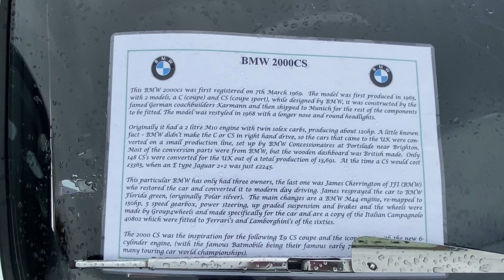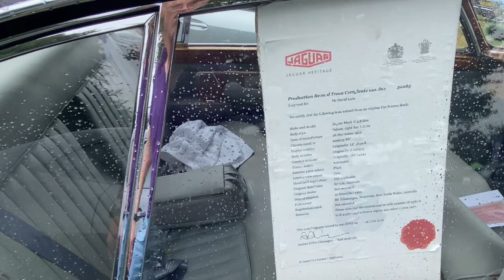Classic Cars at the Uffculme Show and Country Fayre. 1st September 2024.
A comprehensive walk around the Classic Car displays. Also a brief look at the Military Vehicles and Tractors.